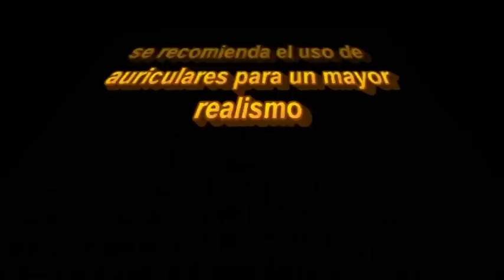QUE ESCUCHA UN ESQUIZOFRÉNICO ?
¿Qué síntomas produce la esquizofrenia?

MUCHOS DE LOS ASESINOS SERIALES MAS FAMOSOS DE LA HISTORIA PADECIERON ETA PSICOPATOLOGÍA, ADENTRARNOS EN SU APARATO SENSORIAL ES TAL VEZ LA ÚNICA FORMA DE COMPRENDER EL INFIERNO DE SUS MENTE.

Los síntomas de la esquizofrenia se dividen en dos grandes grupos: los síntomas positivos, que son experiencias anormales, y los síntomas negativos, que son más la ausencia de conductas normales.

Síntomas positivos:

Alucinaciones: las alucinaciones son experiencias sensoriales que se originan dentro del cerebro en vez de tener su origen en el exterior. Las alucinaciones son causadas por la enfermedad. Los pacientes esquizofrénicos algunas veces oyen voces (alucinaciones auditivas) que una persona sana en la misma situación no escucha, o ven cosas (alucinaciones visuales) que otras personas no perciben. El paciente habitualmente tiene dificultades para diferenciar lo que son alucinaciones y lo que son percepciones reales.

Ideas delirantes: son creencias falsas y persistentes, que son constantes, no fluctuantes o simples deseos que no son compartidos por otros que el paciente cree reales incluso aunque haya pruebas de lo contrario.

Trastornos del pensamiento: debido al deterioro de la función cerebral, el pensamiento lógico de muchos pacientes está deteriorado si se compara con el que tenían antes de su enfermedad. Sus pensamientos y su lenguaje están alterados.

Trastorno de la autopercepción: A menudo, el paciente tiene una percepción distorsionada de sí mismo. La distinción entre él mismo y lo que le rodea puede ser borrosa.

Síntomas negativos:

Falta de energía y motivación: es un síntoma negativo frecuente. Debido a la enfermedad, muchos pacientes pierden su entusiasmo normal, su energía y su interés por lo que les rodea. Esto implica, con frecuencia, que los pacientes son incapaces de cumplir con sus obligaciones o de llevar una vida social normal.
Trastornos emocionales: el paciente pierde la capacidad de experimentar placer y no puede sentir emociones normales como lo hacía con anterioridad. Depresión, falta de autoconfianza o mal humor son alguno de los síntomas más frecuentes.

Retraimiento social: se observa a menudo estos pacientes. El paciente puede reducir sus contactos con otras personas al mínimo e, incluso, con sus amigos y familiares. Debe evaluarse a cada paciente por separado para saber si este rechazo al contacto con otras personas es expresión de un mecanismo de defensa contra la hipersensibilidad asociada a la enfermedad, o si bien el paciente debe de ser animado a tratar de romper su aislamiento social.